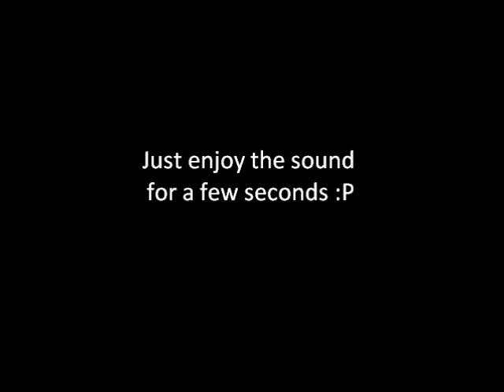Ferrari F430 Spyder Start-up- sound while drive by!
Worldplates1 presents a Ferrari F430 Spyder Start-up, accelerations and drive by!
Catch up me on Facebook!!